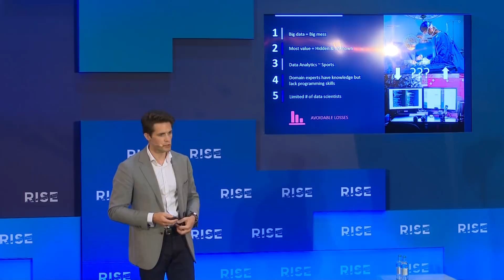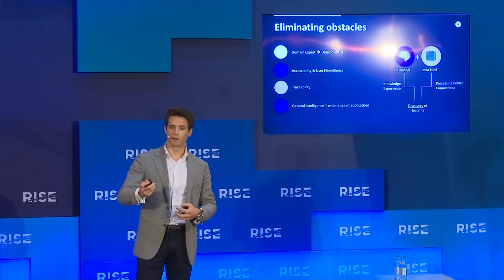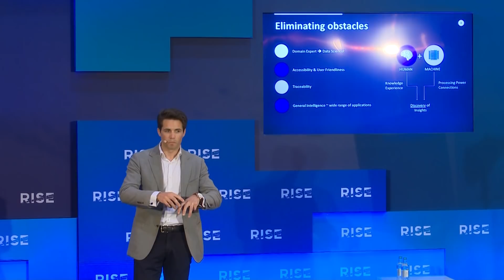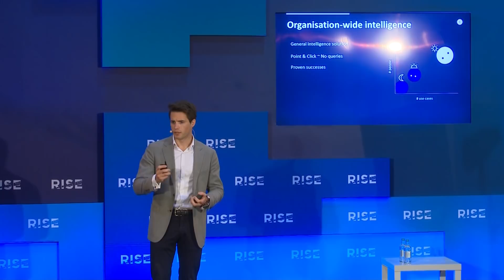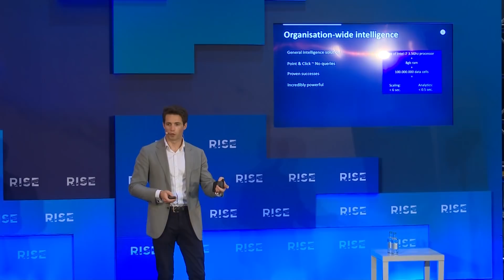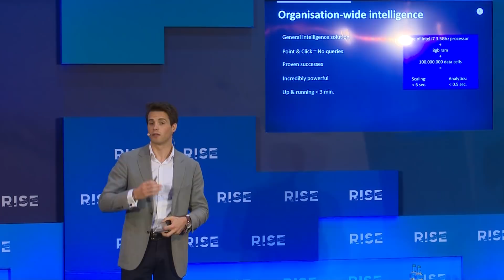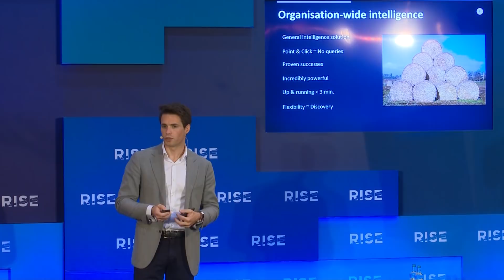Data & AI: Clarida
Clarida offers highly advanced data and text discovery software to uncover unknown unknowns from data.